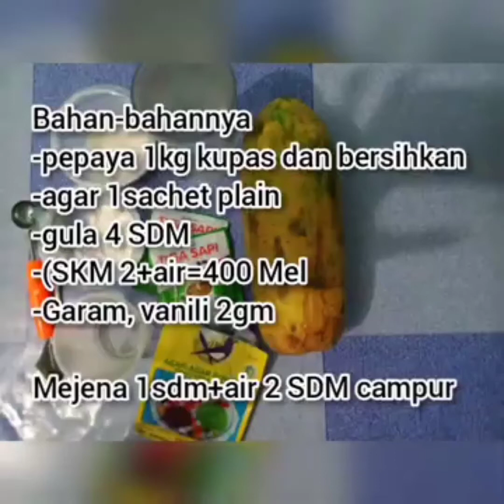Cara buat pepaya pudding enak dan nikmat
Bahan Bahan nya :
• 1 kg pepaya kupas dan bersihkan
• 1 sachet tepung agar agar plain
• 4 SDM gula
• 2 sachet SKM + air = 400 ml
• garam
• vanili
• 1 SDM maizena
• 2 SDM air

Follow on my Instagram : Dita silalahi